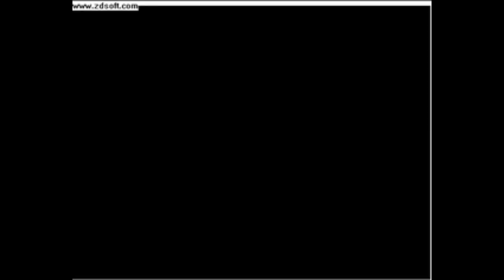Gannett Station Open Montage - (December 2010)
These are all of the openings for every Gannett station out there (not including the satellite stations).  I tried to find the best quality and most recent versions of each open but some of the smaller market ones I had a hard time tracking down.  However, I was able to compile every single one.  If you find/have a better version of some of the opens in here, let me know and I'll try to include it.  Some of the HD ones that I downloaded didn't download in HD, so that is why they are a bit grainy.  I did my best though...

Thanks to each of you for the following:

WXIA - nodefault
WUSA - Jerseyman4
KPNX - Unknownchallenger997
WTSP - flnewscenter
KARE - greenspringEvents
KUSA - TVNewsRI
WKYC - news89
WXTV - elcarbonite
KSDK - leebee543
WZZM - NickGVSU
WFMY - jerseyman4
WTLV - JacksonvilleTVNews
WGRZ - upstateNYTV
KTHV - Eastest566
WBIR - jerseyman4
WCSH - TVNewsRI
WLTX - Sanantonionewsman
WMAZ - Sanantonionewsman